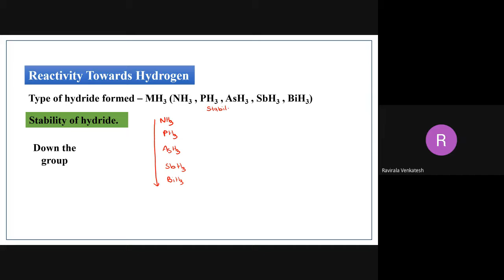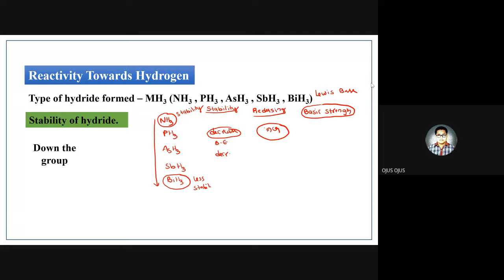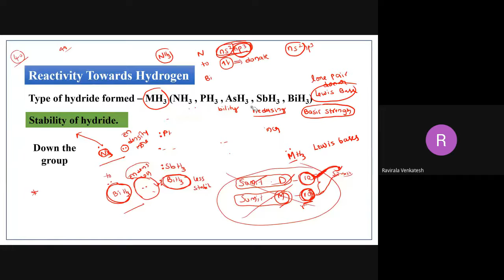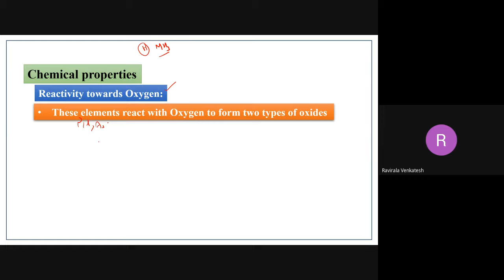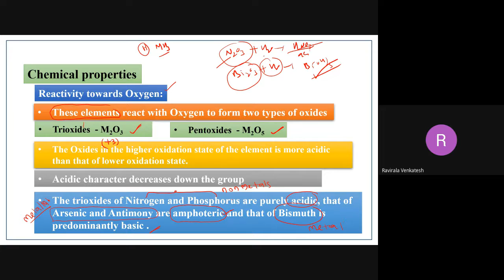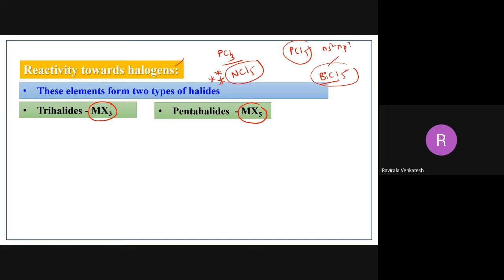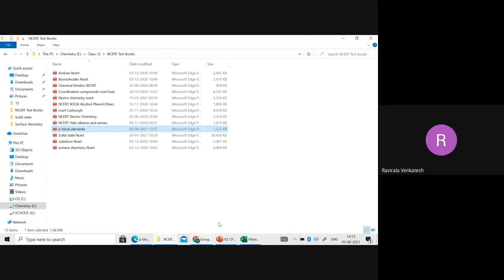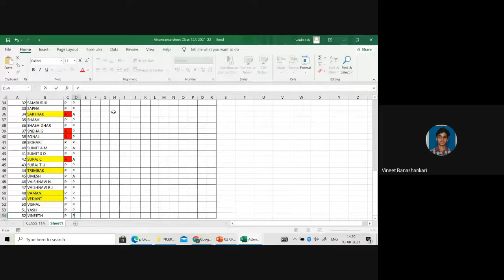Properties of VA group elements